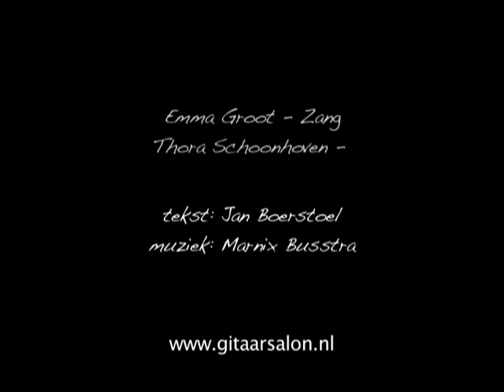Geen kind meer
Gitaarsalon/video